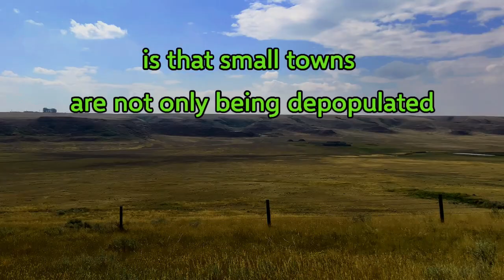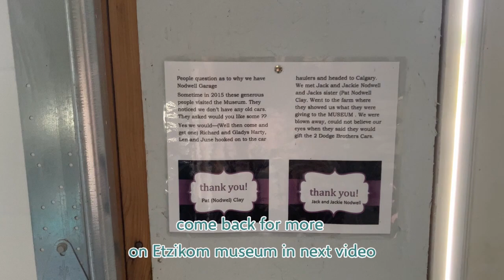The Etzikom Museum (Part one)